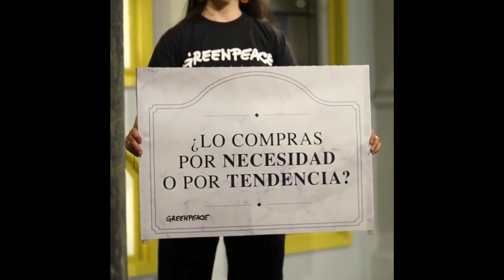consumo responsable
El CementerioDeElectrodomésticos que deja el BlackFriday

@greenpeaceencolombia creo una instalación artística en el MuseodeArteModerno de Bogotá, para generar conciencia acerca de la cultura del sobreconsumo.

Estas fechas comerciales promueven la obsolescencia y el desecho de productos, aunque su vida útil aún no haya concluido.

Es momento de replantear nuestros hábitos.
Y tú, en estas fechas ¿consumes por necesidad o por tendencia?